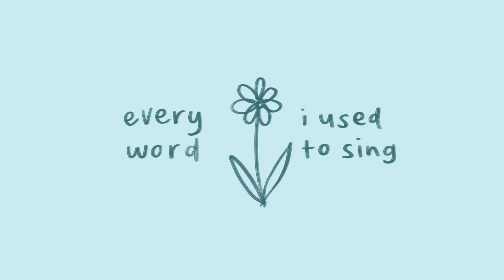every word i used to sing [lilypichu] - instrumental cover // with lyrics in captions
EDIT: i added captions with lyrics for those who wanna sing along to it!!!

here is the tab i made w the chords for the song

Software: Garageband
Keyboard/MIDI: Yamaha PSR E463 Keyboard
Art Software: Procreate

✫ SOCIALS ✫